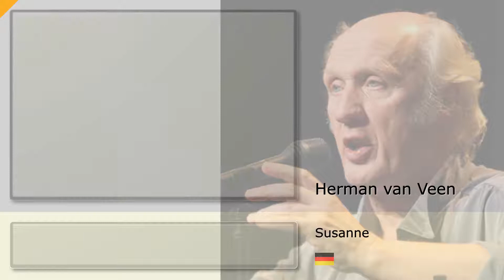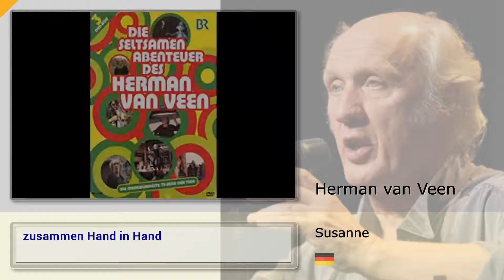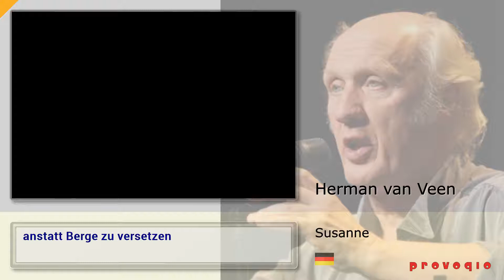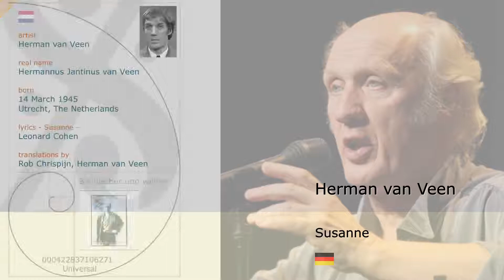Herman van Veen - Susanne (1988) subtitled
SUBTITLES: German

Herman van Veen is an artist - pur sang - with a huge volume of productions.
He sings, performs, produces theater and movies etc. etc. and appeals to a large public.
It would not be fair to portray him as a clown - as he sometimes has done himself -
but rather as a 'capolavoro': a professional artist [een vakman, ein Fachmann].

This song 'Susanne' was a Leonard Cohen classic and Herman amalgamized it to german.

This video has german subtitles only, presuming that most people are familiar with the english version.

# LYRICS - TEXT

Herman van Veen - Susanne (1988)

Susanne lacht dich an
auf der Bank,
die beim Fluß steht
tausend Schiffe ziehen vorbei
und sie zeigt dir,
wie ein Kuss geht
du sagst dir,
sie muss verrückt sein
denn sie fällt aus dem Rahmen
mit dem Übermut der Menschen
deren Kräfte nie erlahmen
und du willst ihr gerade sagen
ich muss gehen,
es ist zu Ende
doch sie hält deine Hände
über deine Lippen kommt kein Wort
und sie will ans andere Ufer

Und du möchtest mit ihr mitgehen
zusammen Hand in Hand
sie ist deine große Liebe
aber noch kämpft dein Gefühl
mit dem Verstand

Hat Jesus nicht bewiesen
dass Wunder noch geschehen
Er, der frei von Furcht und Angst war
konnte übers Wasser gehen

Wenn sie dich allein zurück läßt
würde dich das sehr verletzen
doch du lässt die Zeit verstreichen
anstatt Berge zu versetzen
und du weißt wohl,
du wirst leiden
doch du kannst dich nicht entscheiden
und sie fragt dich mit den Augen

mit dem Verstand

auf der Bank,
und du hörst ihre Pläne
und du denkst,
dass dein Bus geht
über euch kreisen Möwen
das Licht wird langsam blasser
und du spürst wie es kalt wird
und du starrst auf das Wasser
niemand gibt dir die Antwort
auf all deine Fragen
was euch drüben erwartet
kann Susanne auch nicht sagen
und du siehst,
dass sie aufsteht

aber über dein Gefühl
siegt der Verstand

Written by Leonard Cohen
Translated by Herman van Veen